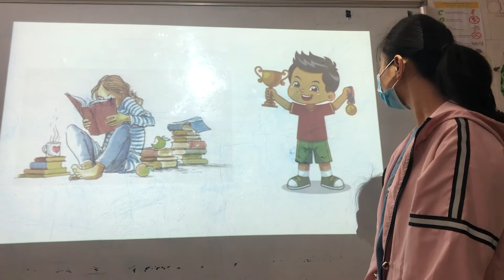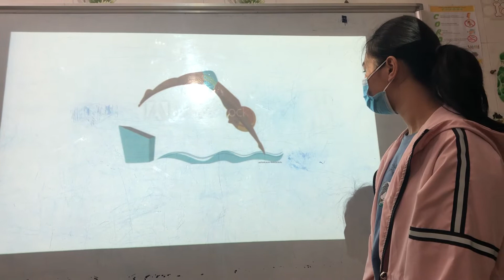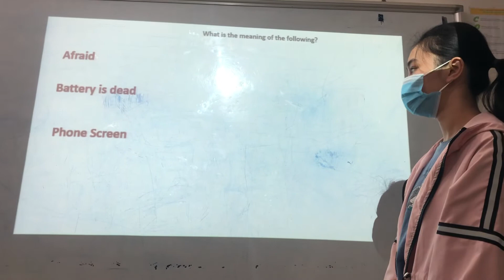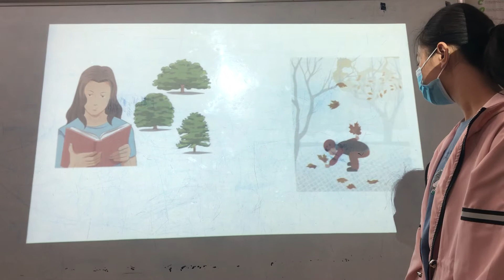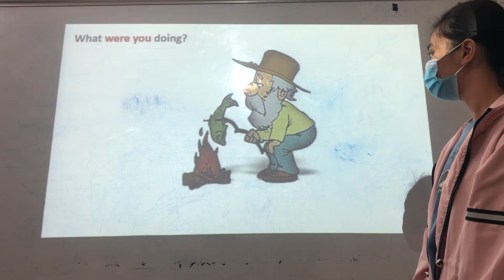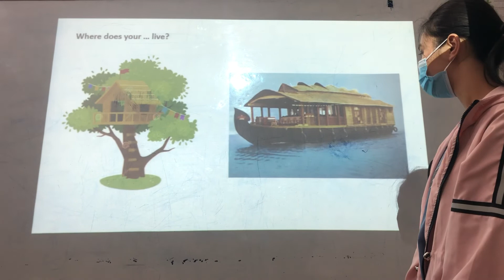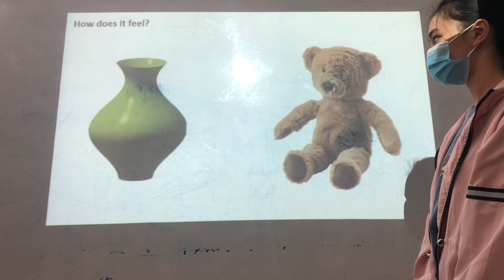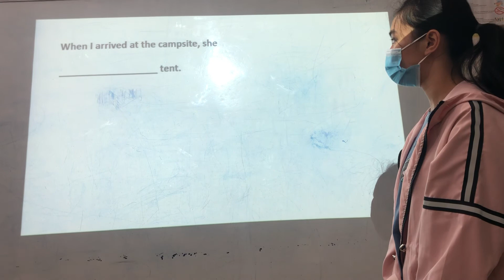Lê Thanh Huyền